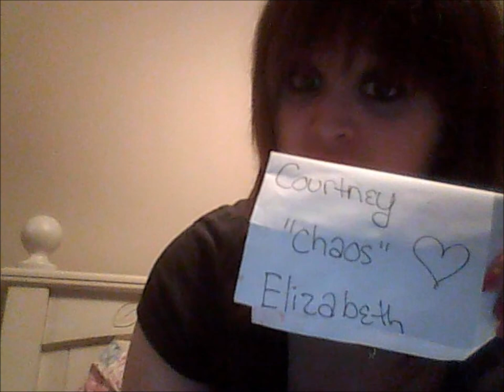Scene NTM Royals